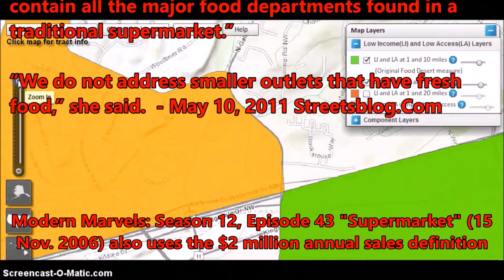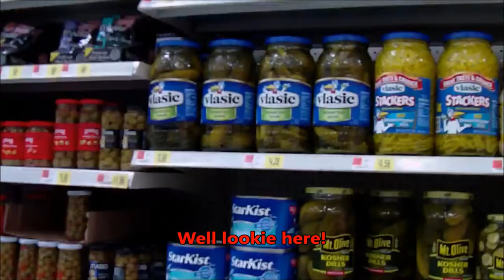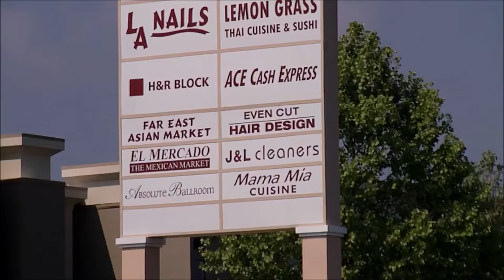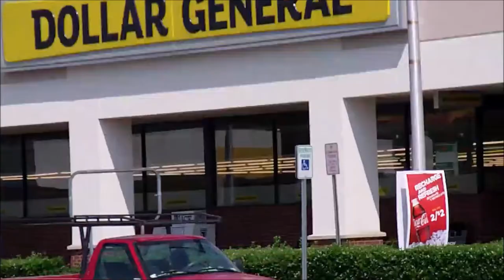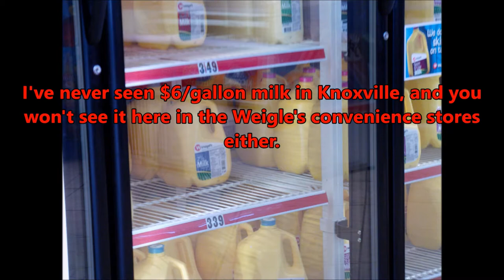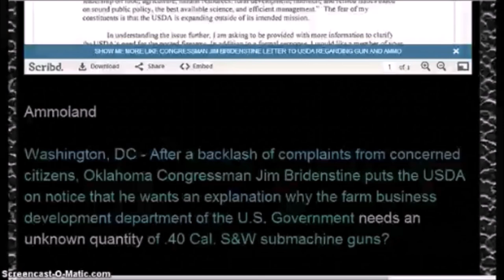Crestwood Hills: Shanty Town in a Knoxville Food Desert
In this video, I take the viewer on a tour of a recently added "food desert" in west Knox County, Tennessee.  This one has a Sam's Club, Walmart Superstore, Far East Asian Market, El Mercado, and a Dollar General Store, plus several reasonably priced convenience stores.  The thing is, unless they do $2 million in business per year, they don't count and the communities closest to them are declared "food deserts."  The new definition drops drops the proximity requirement from 1 mile to .5 mile. So even though there is a Walmart that meets zoning requirements for a massive parking lot, nobody can live within .5 miles of the place anyway.

Recently I did a "ground truth" examination of a Knoxville, TN "food desert" that meets the original definition, yet it contained FIVE grocers.
The Knoxville Metropolitan Planning Commission even created a website that includes that "food desert," but they called it KnoxFood.Org and they don't tell anybody that it is an MPC website, focused on bringing in big business supermarkets and ignoring the food access that residents already have. More on that here:

This episode of Modern Marvels, "Supermarkets" defines a supermarket as more than $2 million in business too